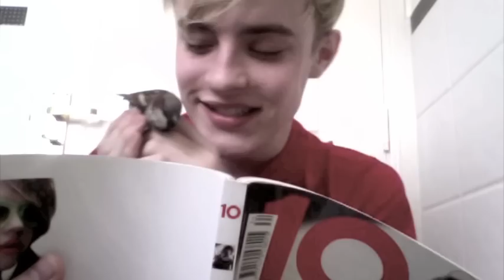JEDWARD CHALKY (LIPSTICK)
6:30 in the morning we found a wild bird flying around the bedroom and it was such a cool bird we named it chalky because it was brown and was just like a unique pet!
john and edward = jedward
debut album JULY 16TH